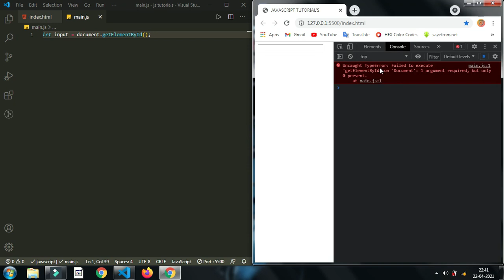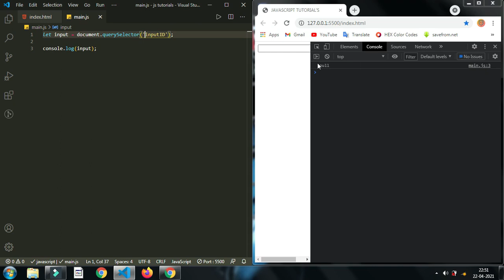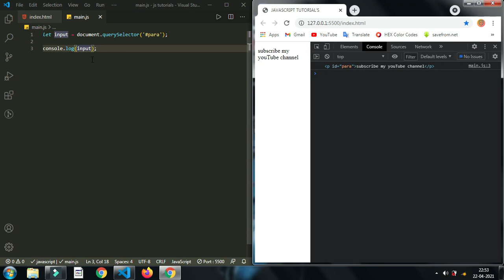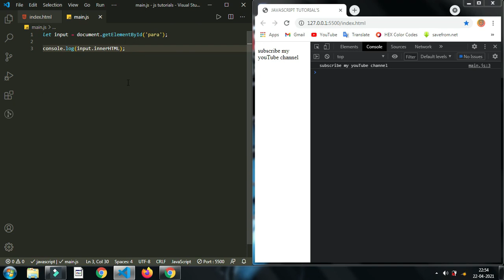getElementById | getElementsByClassName | getElementsByTagName | querySelector | EXPLAINED IN HINDI